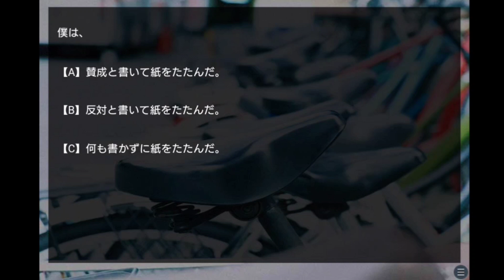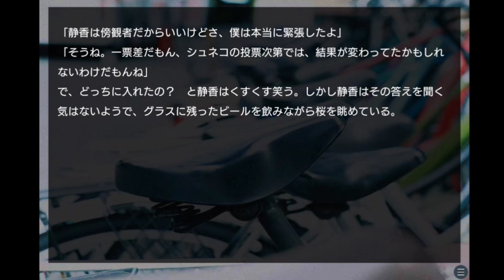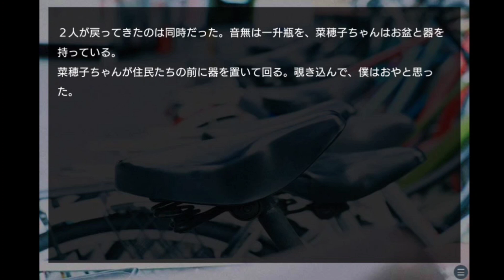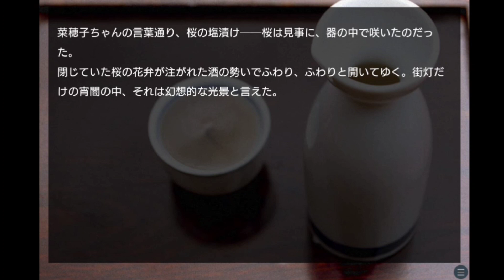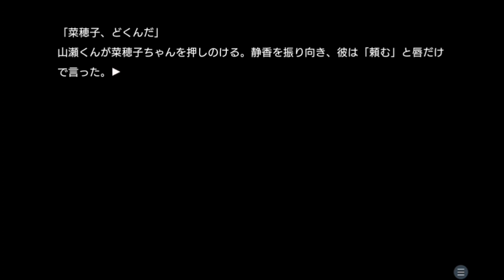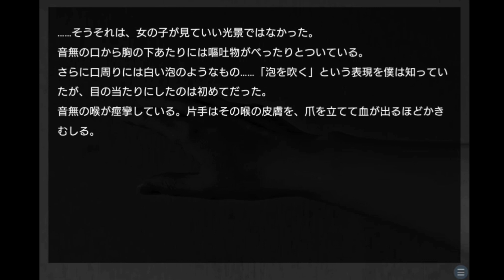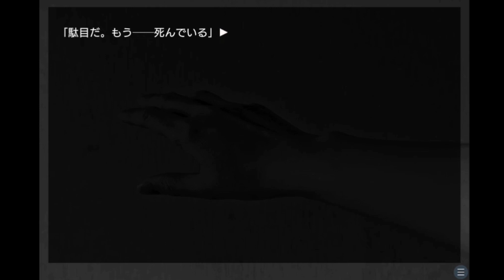(突然…起こる。)【ノベルゲーム】アカイロマンション #14 【シュンTV駿】【駿猫】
今回もアカイロマンションをやっていきます!!

※こちらのゲームは軽度な、脅かし・ホラー要素・暴力的行為を含んだ表現があります。苦手な方はご視聴をお控えください。
今回のフリーゲーム(ノベルゲーム)
アカイロマンション~ホラー編~
落柿（Rakushi) 様 作

※コメントの返信には時間が掛かる場合があります。

【ノベルゲーム】アカイロマンション (長編シリーズ)の再生リスト

「OP・ED作成:シュンTV駿」
「効果音：効果音ラボ さん」